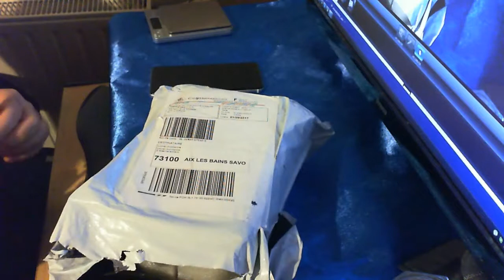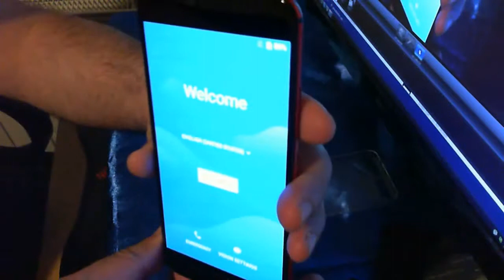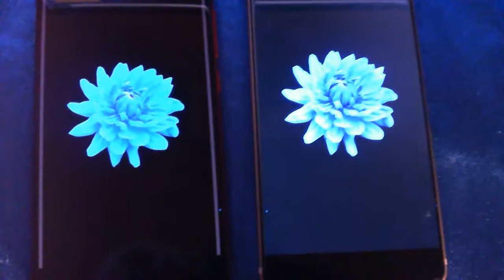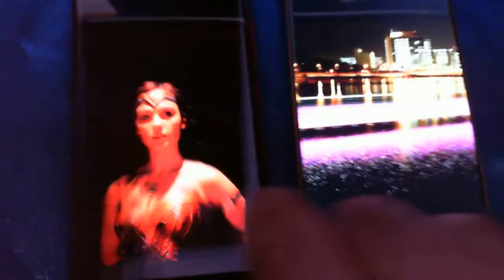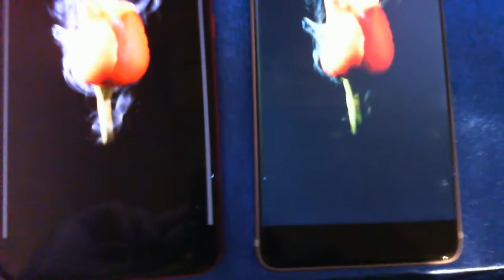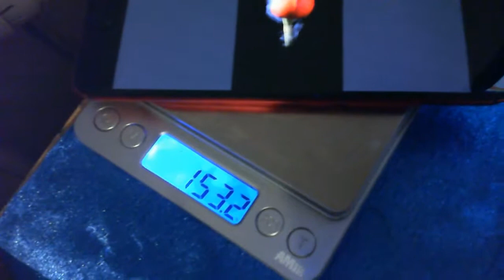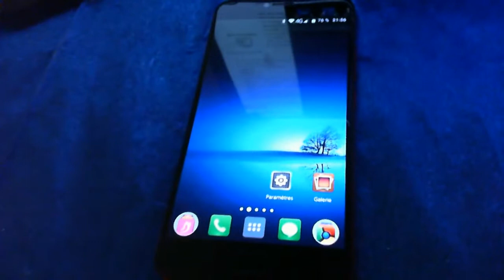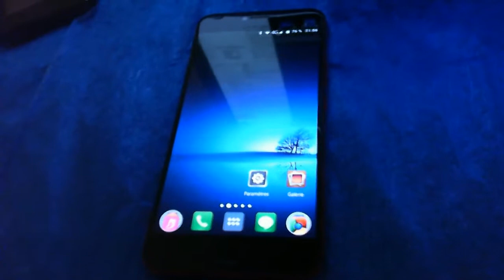Umidigi Z1 Pro déballage:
Deballage du Umidigi Z1 Pro: comment etre un très beau téléphone fin et pourtant avec avec une grosse ...batterie! ;)